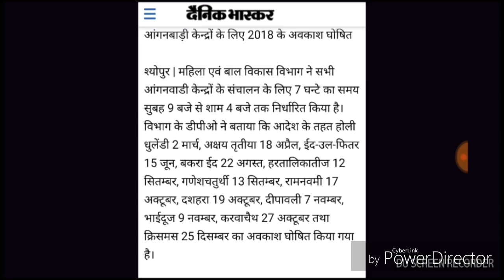आंगनबाड़ी केंद्रों का वर्ष 2018 हेतु समय एंव छुट्टियां घोषित